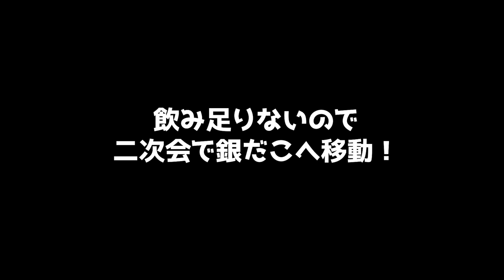初来日の外国人が日本で本物の寿司を食べた反応！